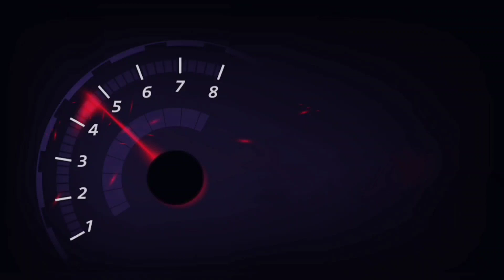சோதனை மேல் சோதனை 🙄🙄🙄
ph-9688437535